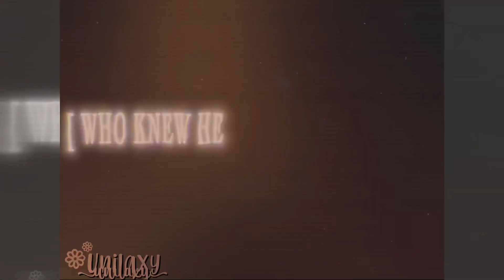Run Away || FW || Glitchy Style || Roblox 3D Edit || DUKEEDITCOMP|| 🏆 2ND PLACE 🏆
rm: vortex.mp4